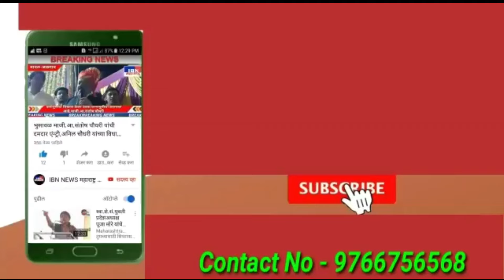🚨भुसावळ-आज पत्रकार परिषद,मा.कैलास शेलोडे...,IBN NEWS महाराष्ट्र LIVE